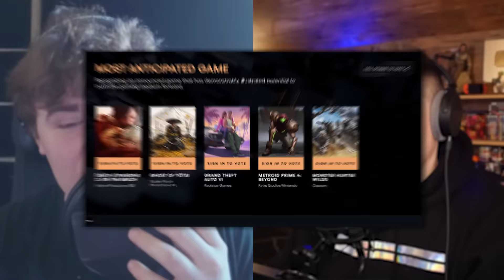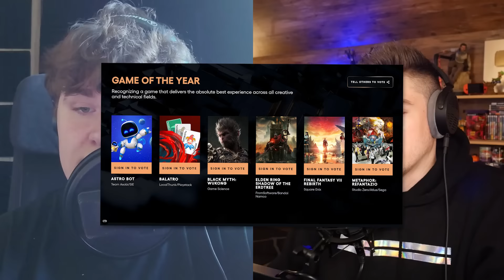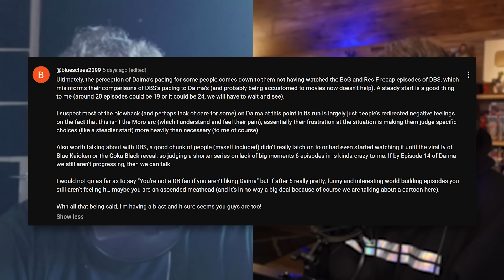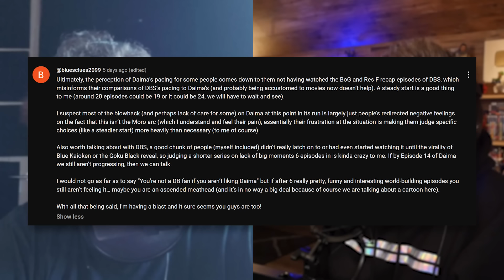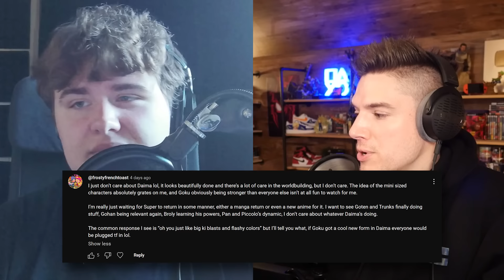Sparking Zero at The Game Awards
Today we discuss Sparking Zero at The Game Awards & Dragon Ball Daima Episode 7 here on Ki Moments Episode 61! Watch our reactions to DBZ episodes and support the Podcast